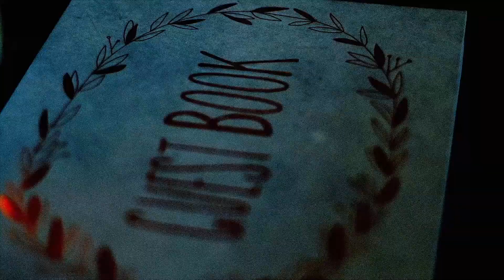Melissa & Nathan Heaven In October Wedding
A stunning October day, a ceremony in the former cow shed that is the Really Rustic Barn, photos on Bodmin Moor and a rocking party in the Red Brick Barn make this wedding absolutely heavenly @danielwaverleygray